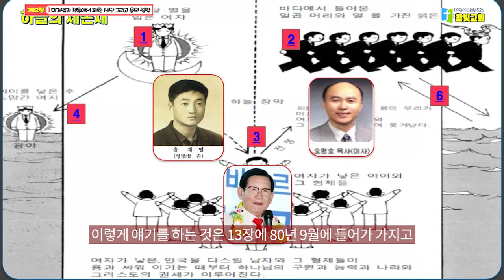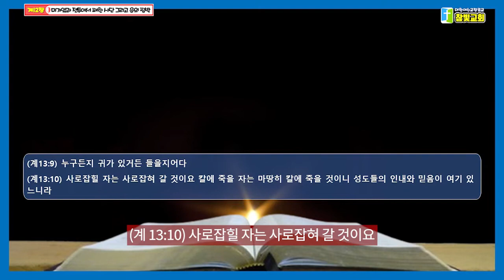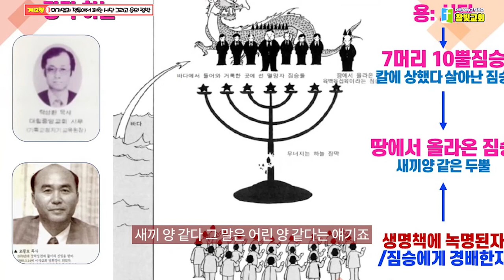💖요한계시록 27강| 바다에서 올라온 7머리와 10뿔짐의 핍박| 계시록13장1-10절